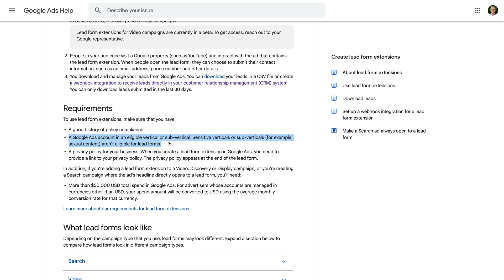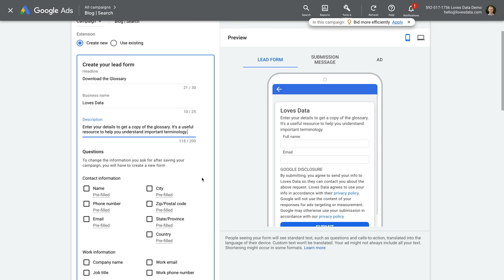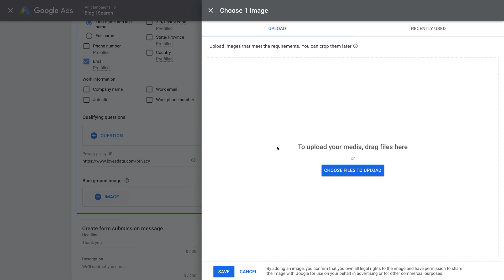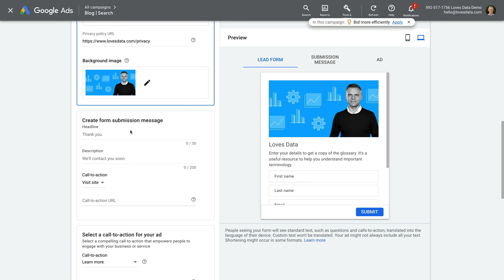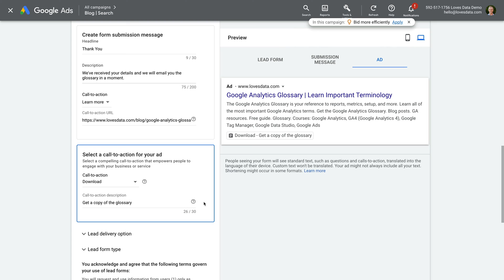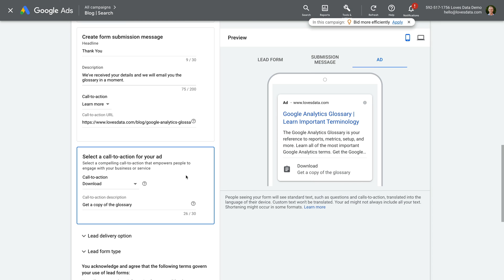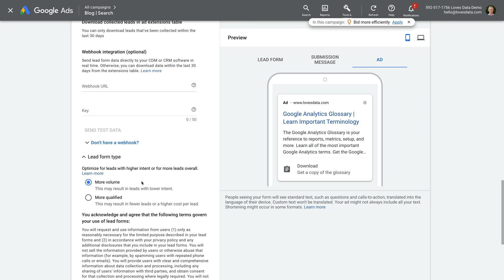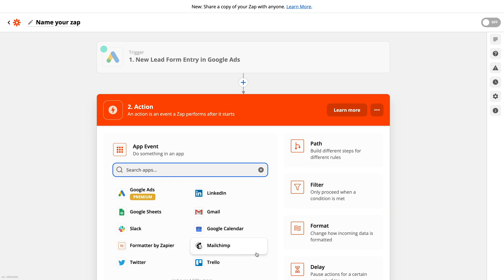How to set up a Lead Form Extension in Google Ads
Learn how to set up a lead form extension in Google Ads. You will learn how to create a lead form and how to automatically collect new leads using Zapier.

JUMP TO A TOPIC:
0:00 Introduction
0:32 Lead form requirements
1:10 Create a lead form in Google Ads
5:54 Downloading leads (options)
7:23 Connecting Zapier
9:19 Conclusion

SAY HELLO!